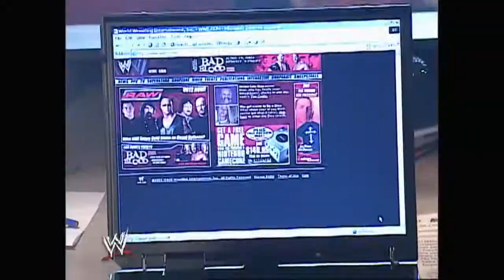Goldberg vs Rosey